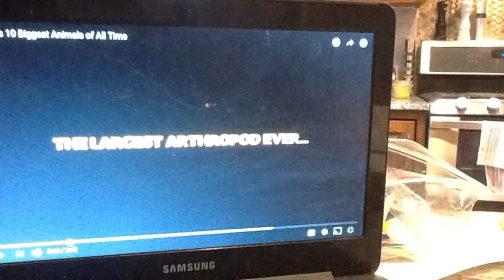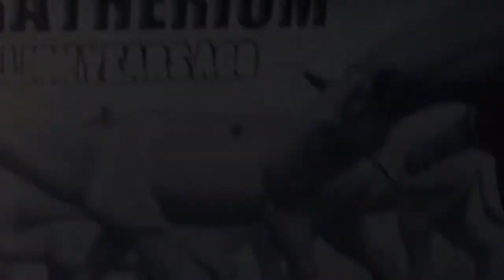Copy of 10 biggest animals in the world